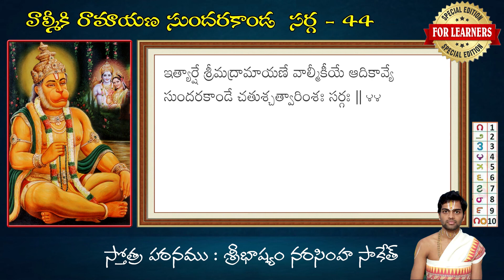Sundarakanda Sarga 44 of Valmiki Ramayanam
Sundarakanda Sarga 44 of Valmiki Ramayanam for learns by Saketh